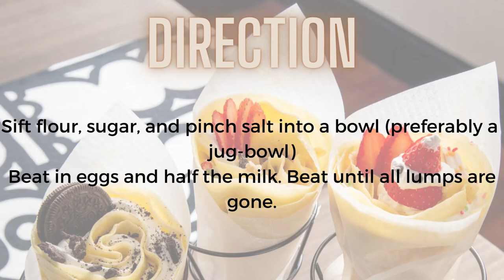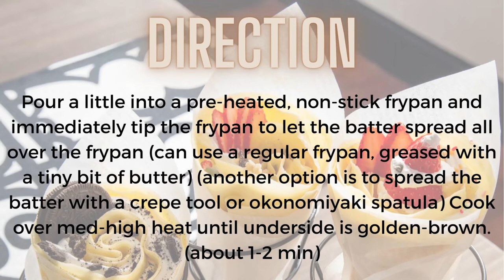How To Make a Japanese Street Crepes.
Crepes are a big hit with young people in Japan. The paper-thin crepes are made fresh and rolled into a cone shape so they can be eaten on the go. Fillings include anything from strawberries and creme caramel, to tuna and lettuce. This is my version, made on a regular frypan at home. See below for step-by-step photographs of how to make these, as well as pictures of crepe menu boards, to give you ideas for fillings.

Prep time: 5 minutes
Cook time: 20 minutes
Servings: 15 Crepes

Directions:
Sift flour, sugar, pinch salt into a bowl (preferrably a jug-bowl)
Beat in eggs and half the milk. Beat until all lumps are gone.
Add the rest of the milk, add butter and beat again.
Stand at room temperature 15-30min (depending on your patience)
Pour a little into a pre-heated, non-stick frypan and immediately tip the frypan to let the batter spread all over the frypan (can use a regular frypan, greased with a tiny bit of butter) (another option is to spread the batter with a crepe tool or okonomiyaki spatula) Cook over med-high heat until underside is golden-brown. (about 1-2 min)
Lift the edges of the crepe and flip the crepe (I find this easiest to do with my fingers, as the crepe is so thin) Cook just 30 sec or so on the second side.
Fill the Crepes however you like.

Nutrition Facts:
Serving Size 11g
Recipe makes 15 servings
Calories 30
Calories from Fat 22 73%
Total Fat 2.5g 3%
Saturated Fat 1.3g 5%
Trans Fat 0.0g
Potassium 12mg 0%
Total Carbs 0.91g 0%
Dietary Fiber 0.0g 0%
Sugars 0.91g 1%